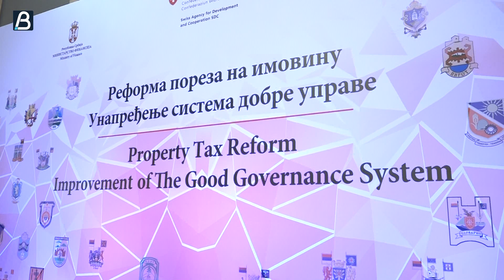One million Swiss francs to five local Serbian authorities,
the most successful in tax collection